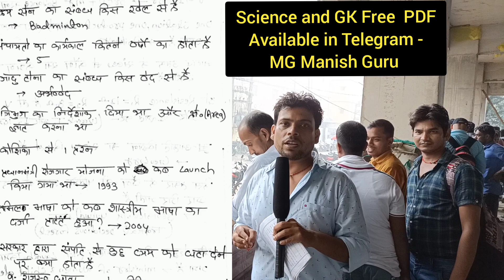08 September:- 1st Shift ||RRC Group -D Exam Analysis & Review ||Group-D Questions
08 September:- 1st Shift ||RRC Group -D Exam Analysis & Review ||Group-D  Questions ‎@Umang Study

#08 September_1st_Shift_exam_analysis_group_d
FOR_3000+ Group -D science PDF_Whatsapp_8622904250 & 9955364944

उमंग स्टडी & MG Manish Guru ( GS Teacher, Patna, Bihar ) से संपर्क करने के लिए धन्यवाद यदि आप PDF के लिए यहां आए हैं तो नीचे दिए गए लिंक पर क्लिक करके आप आसानी से PDF प्राप्त कर सकते हैं यदि आपका पीडीएफ के अलावा कोई सवाल है तो कृपया धैर्य बनाए रखें team उमंग स्टडी & MG Manish Guru के तरफ से आपको बहुत जल्द रिप्लाई किया जाएगा धन्यवाद

oo

Best- 3000+ MCQ , Science (Hindi) , Physics, Chemistry & Biology for RRc Group- D 2022

Best- 3000+ MCQ , Science ( English ) , Physics, Chemistry & Biology for RRc Group- D 2022.